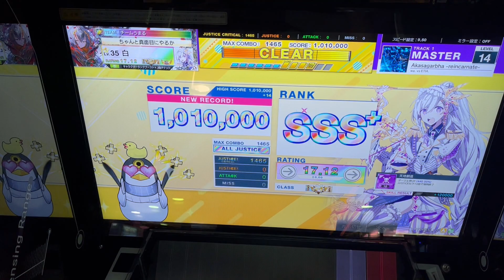[CHUNITHM] Akasagarbha -reincarnate- 理論値 ALL JUSTICE CRITICAL (MASTER)